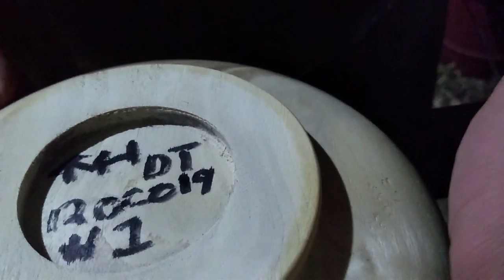Bowl Turning MULTIMEDIA EXTRAVANGANZA SN:1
Turned a nice bowl, threw in some audio.  Quality is now good.